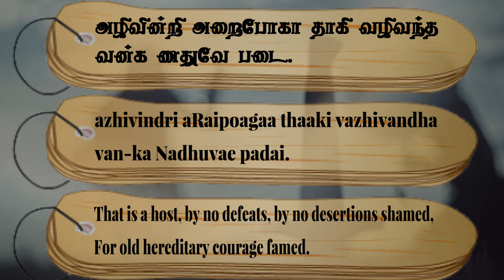Couplet- 764, Chapter- The Excellence of an Army: "Thirukkuralodu Naam"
Couplet 764:
That is a host, by no defeats, by no desertions shamed,
For old hereditary courage famed.

Couplet Explanation:
That indeed is an army which has stood firm of old without suffering destruction or deserting (to the enemy).